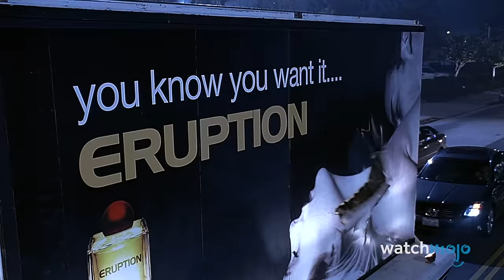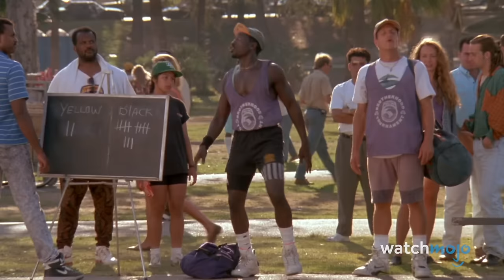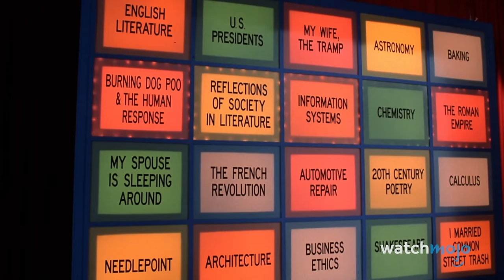Top 30 Funniest Movie Insults of All Time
Listen up, you scruffy-looking nerf herders! Welcome to WatchMojo, and today we’re counting down our picks for the most brutal, hilarious, and/or impactful film insults. Our countdown includes moments from movies “Ghostbusters”, “National Lampoon’s Christmas Vacation”, “Encino Man” and more! Did we forget your favorite insult?